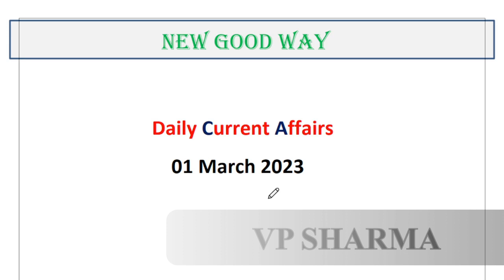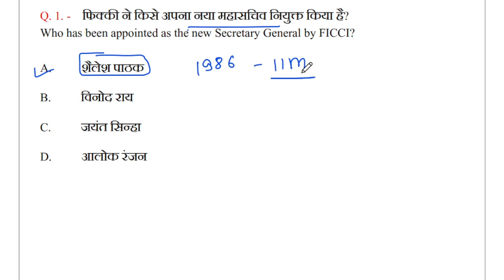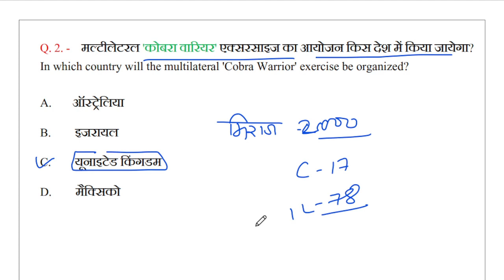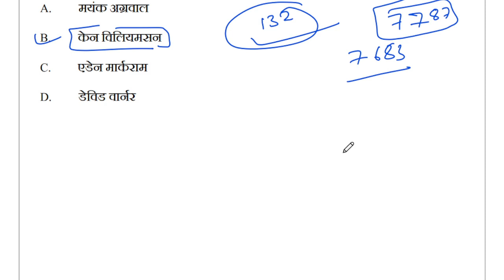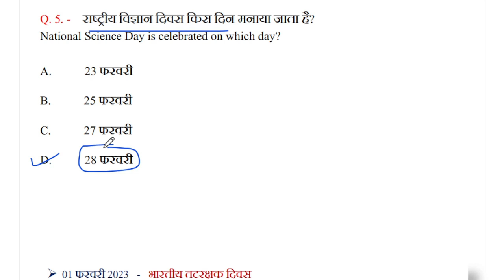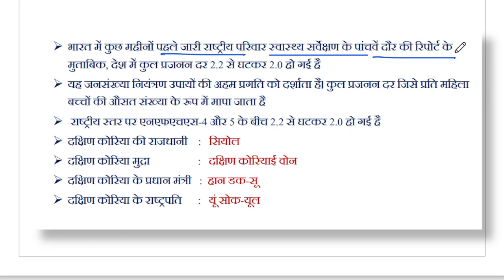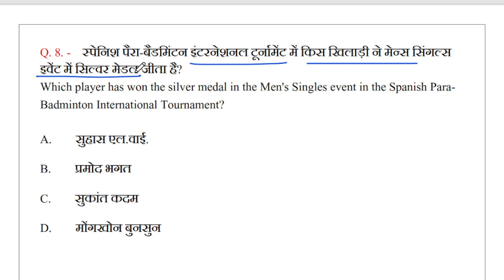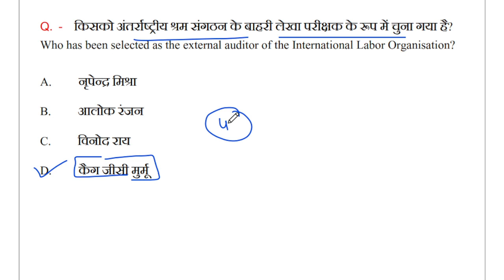Daily Current Affairs / 01 March 2023 By NEW GOOD WAY / Current Affairs In Hindi / Daily Question